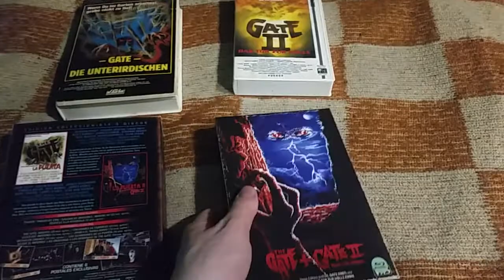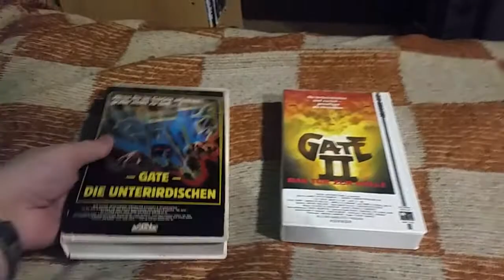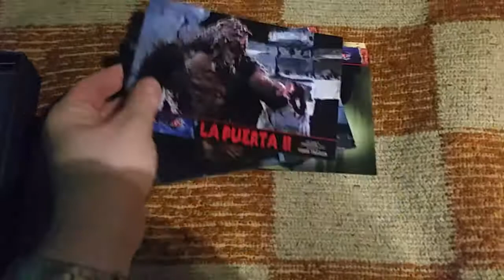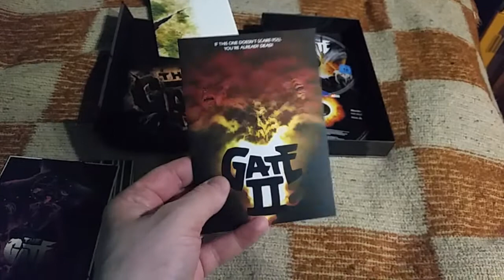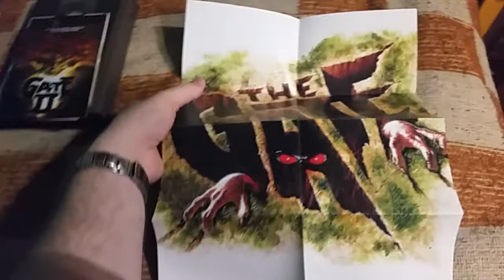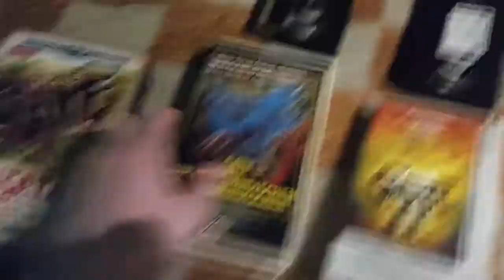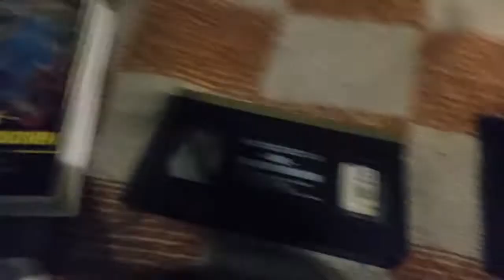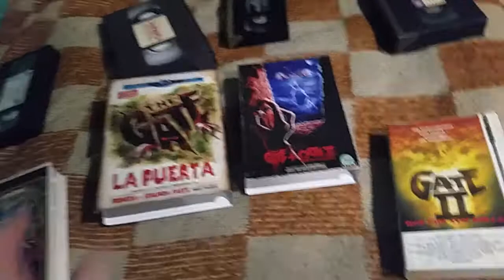The Gate 1 & 2 Blu Ray VHS Editions Collection German Wicked Vision Spanish Unboxing & Review de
Vorstellung meiner Gate die Unterirdischen & Gate II Das Tor zur Hölle Sammlung:
Deutsche Wicked Vision VHS Edition
Spanische VHS Edition
Alte VHS Videokassetten von Gate und Gate 2